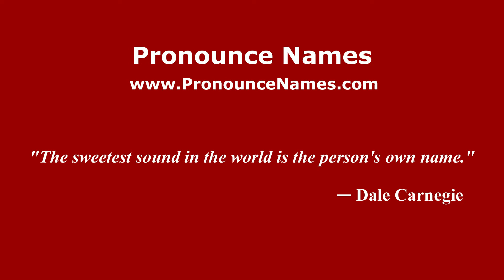How to pronounce Teodoro Cano García (Mexico/Mexican Spanish) - PronounceNames.com